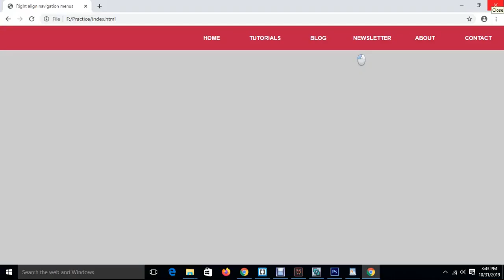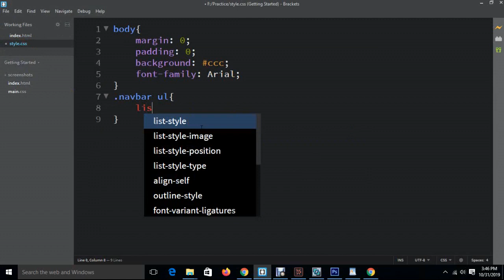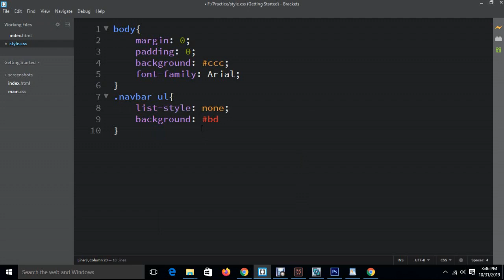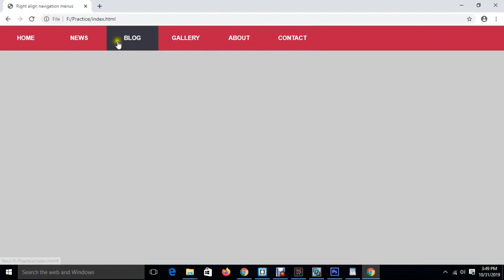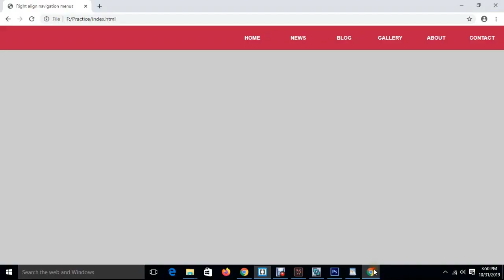Right align navigation menus with html and css : For Beginner